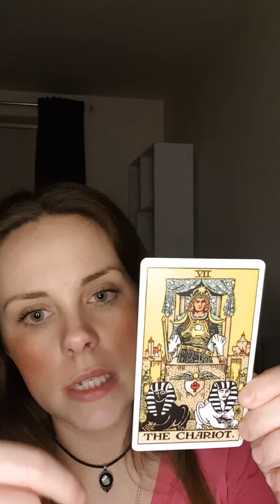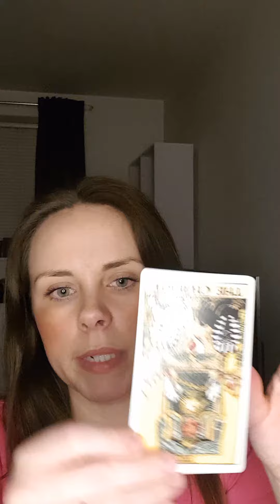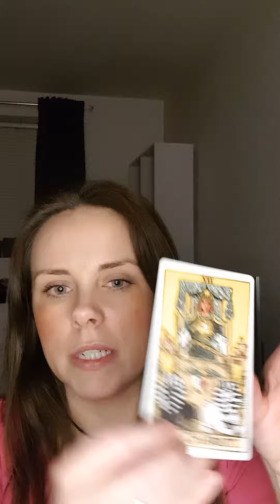The Chariot Tarot Card